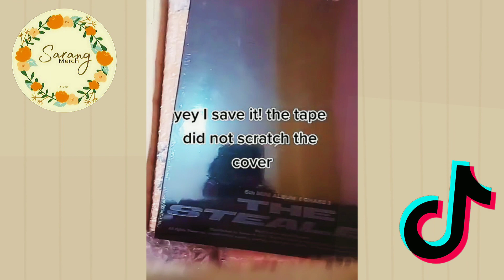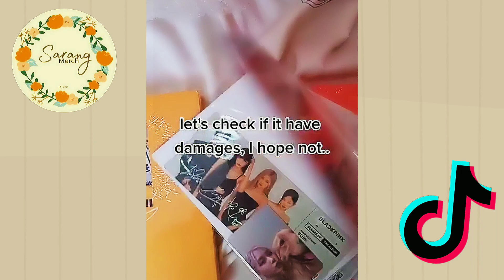Packing Kpop Albums (BATCH 1) Unboxing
Have you been looking for some kpop merch?! You've rounded up the best.
Let me introduce to you @sarangmerch_ph.
If you'll go to @sarangmerch_ph, you'll be in kpop heaven.
They have the BEST PRICES and FREEBIES!
Every ALBUM, LIGHTSTICK, POSTER, and other item is in stock!
Follow the now, to stay updated!

BLACKPINK
- The Album (VERSION 1)
- The Album (VERSION 2)
- The Album (VERSION 3)
- The Album (VERSION 4)

TREASURE
- 1st Single Album The First Step: Chapter One (White & Black)
- 1st Single Album The First Step: Chapter Two  (White & Black)
- 1st Single Album The First Step: Chapter Three  (White & Black)

STRAY KIDS
- 1st Album Repackage IN生  (A)
- 1st Album Repackage IN生  (B)
- 1st Album Repackage IN生 (Limited Edition)

THE BOYZ
- The Boyz 더보이즈 5th Mini Album CHASE (Stealer)